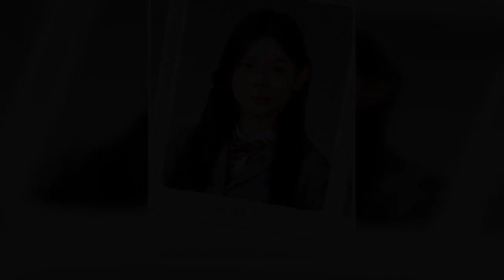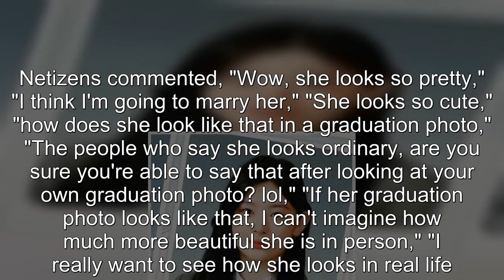Netizens in awe of STAYC Seeun's beauty in her graduation photo